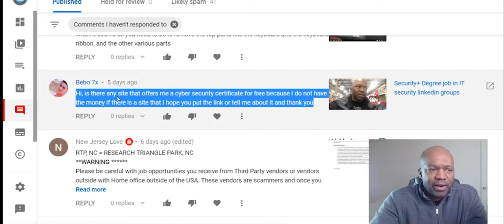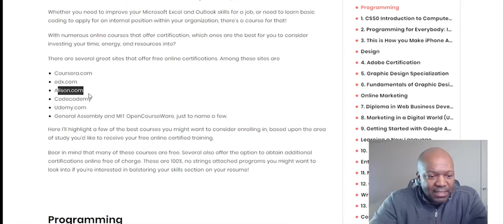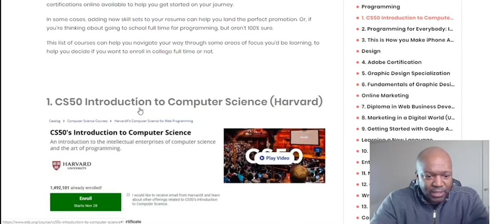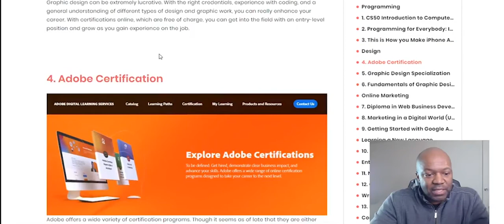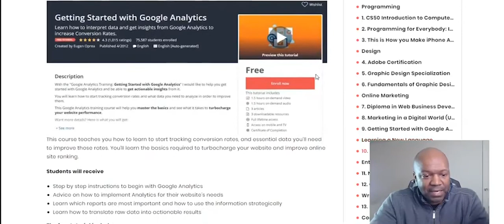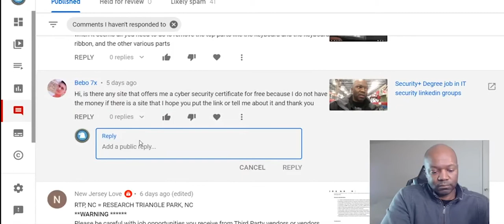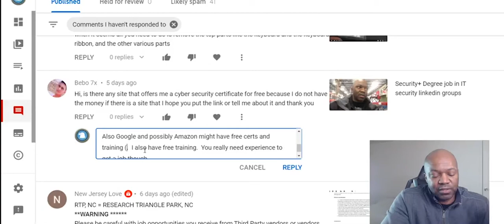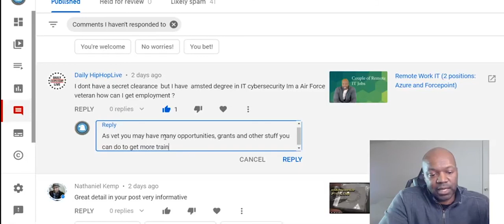Cybersecurity and free IT training